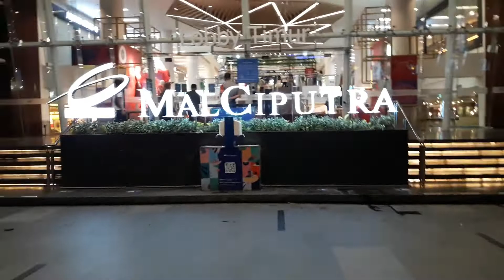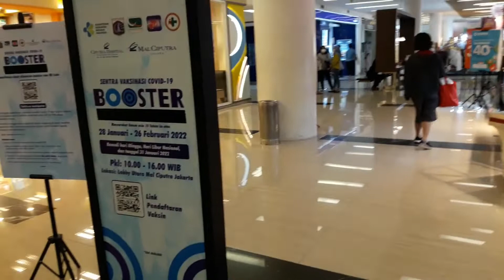Mall Kawasan Grogol Mal Ciputra Jakarta dan Terintegrasi dengan Halte Busway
Ok Bro dan Sis saati ini aku lagi jalan - jalan ke Mal Ciputra yang lokasi berada di daerah Grogol Jakarta Barat. Nah selain Mall rupanya juga terkoneksi dengan Hotelnya. Mall Ciputra sudah ada sejak pada tahun 1993 di miliki oleh Group Ciputra sebagai anak perusahaan dari PT. Ciputra Property. Di sini ada KOI , Matahari Dept. Store, Bakso Malang Karapitan, CinemaXXI, Gramedia, Adidas Store, dan lain - lain.

Untuk Bro dan Sis menggunakan Transportasi Umum bisa menggunakan TransJakarta yaitu turun di Halte Grogol yang melayani Koridor 3, 8A, 9, 9A dan di Halte Jelambar melayani Koridor 2A, 3, 8, S11 lalu jalan kaki sekitar 6 menit masuk ke pintu Lobby Timur.

Jam Operasional Mal Ciputra : 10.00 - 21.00

Lokasi :
Jl. Arteri S. Parman, Tj. Duren Utara, Kec. Grogol petamburan, Kota Jakarta Barat, Daerah Khusus Ibukota Jakarta 11470